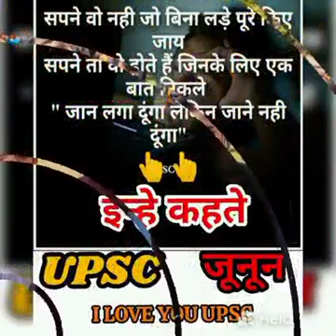❤️ ye video song dekhne ke baad aapko success hone se koi nhi rok sakta motivational with kajal🔥